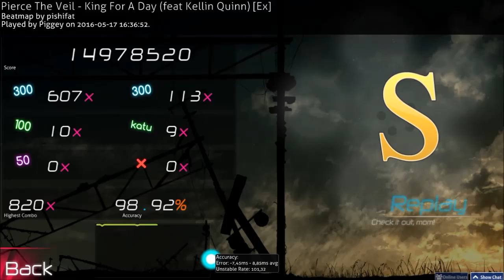Pierce The Veil - King For A Day (feat Kellin Quinn) [Ex] FC(osu!)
FaccMyAcc2K16 (btw 317pp)